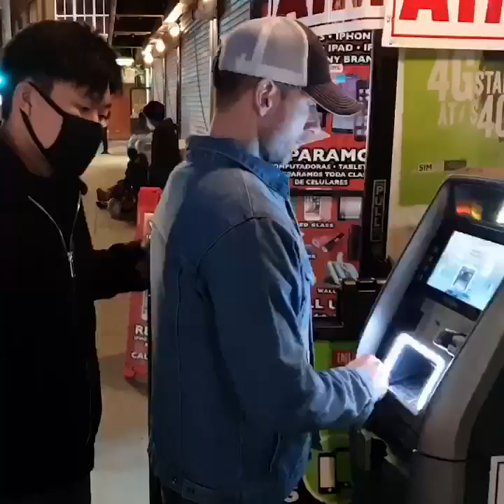Bulletproof Lifestyle Clothing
Innocent Armor was created to save lives.  Our fashion forward, ShieldTec™️ ballistic panels are made from a highly durable co-polymer to protect against most gun violence you will encounter in the US.  Think armor without the weight protection without being obvious security for the unexpected.  Premium line of NIJ